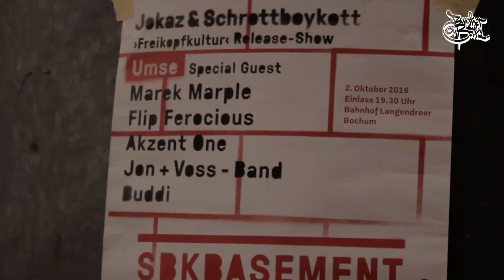Bunker Bars 41 - Fritz Fresh & JonPlusUltra (SBK Basement) "Schandtat"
Das Album "FreiKopfKultur" erhältlich auf Vinyl, CD und Digital auf sbkbasement.de / sbk-basement.bandcamp.com / hhv.de / vinyl-digital.de
Album Release am 02.10. beim SBK Festival #4 im Bahnhof Langendreer / Tickets bei eventim.de
Rap: Fritz Fresh & JonPlusUltra
Beat: Till Gates